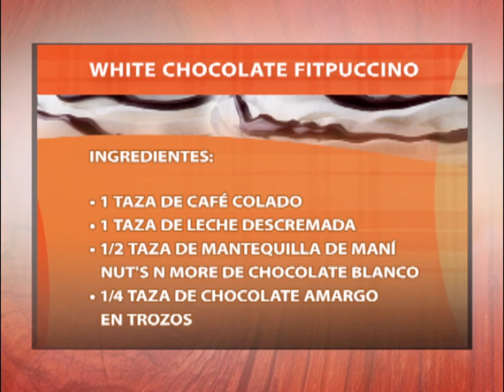AL ESTILO LEISYFIT - WHITE CHOCOLATE FITPUCCINO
La sección "Al Estilo LeisyFit" @LeisyFit comparte consejos, informaciones y recetas para quienes quieren llevar una alimentación saludable.